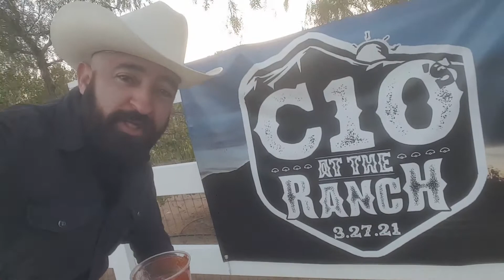C10's at The Ranch 3/27/2021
unitedclassicevents y driveyourshit presentan C10's at The Ranch en Agua Dulce Ca.